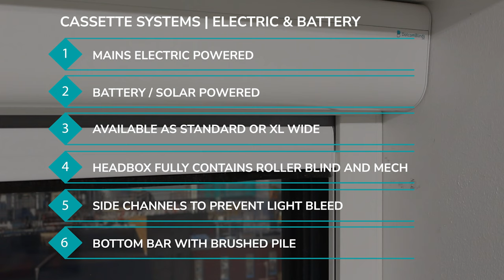Total Blackout Electric & Battery Roller Blind Cassette System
Our Total Blackout Cassette System is the perfect solution to cast your room in complete darkness regardless of the time of day.  This system has been engineered to block out all external light. The barrel and blackout fabric are neatly enclosed within the aluminium headbox and side channels to ensure the fabric's edge stays in place. As a result, this blind creates a light omitting seal, blocking light from entering the room.
Whether you are looking to create the complete Home Cinema experience or are a Night Shift worker looking to sleep through the day, our Total Blackout Cassette System is perfect for a wide range of internal rooms.
This system supports either a Battery Motor, which can be charged by a small Solar Panel or a separate charging cable. Alternatively, it is available as a Mains Electric Motor option. Both versions are controlled via either a handheld remote or a wall-mounted controller.
These blinds are capable of being manufactured to a width of 3450mm and have a maximum drop of 2450mm.